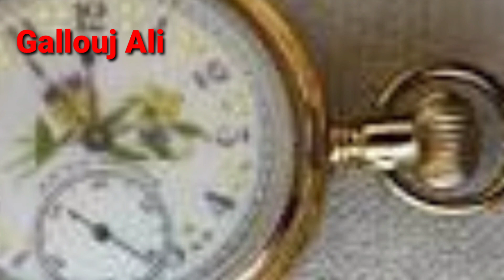لا تبقى في مكان لا يليق بك